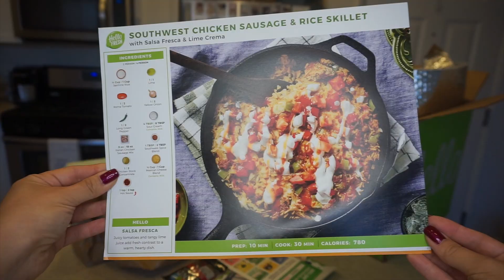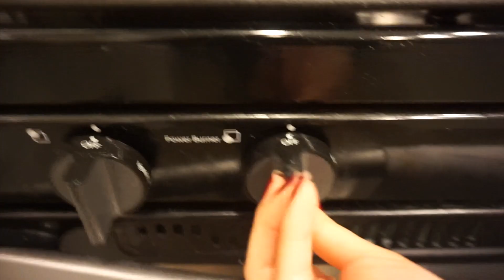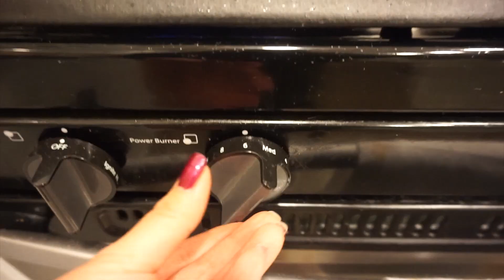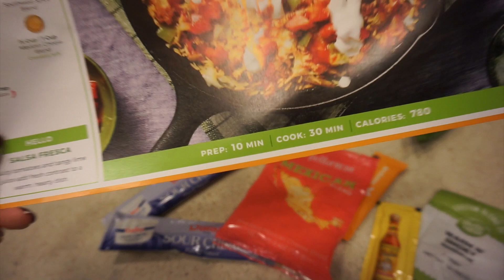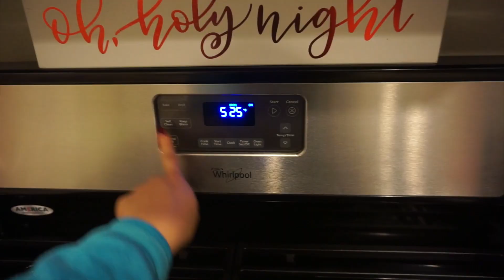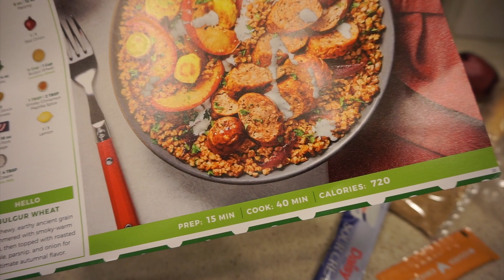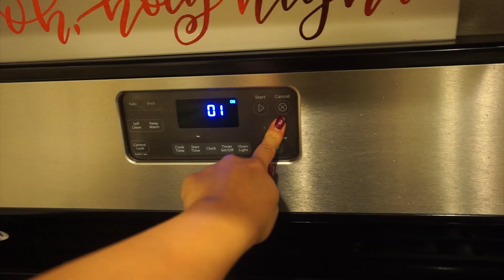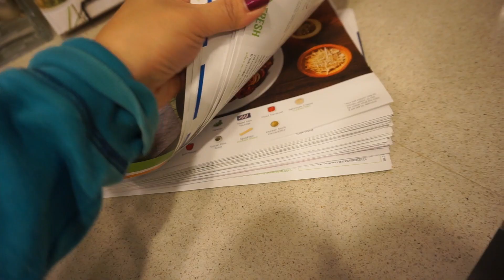HELLO FRESH REVIEW *not sponsored* | is it worth it?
FOLLOW THE LINK BELOW FOR $40 OFF YOUR HELLO FRESH BOX

Time Stamps:
0:00 Intro
1:32 Unboxing + Meal Selections
4:25 Meal #1
8:10 Meal #2
11:50 Meal #3
15:00 Final thoughts, Review and Tips
18:02 Outro

What I Use To Film My Videos: Sony a5100